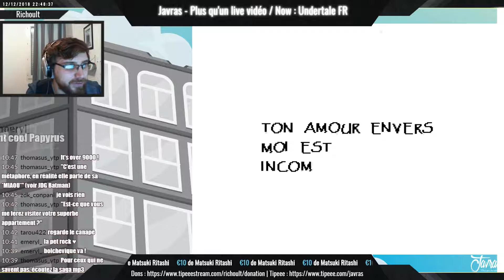💀 UNDERTALE FR - Partie 2 - Mon premier rendez-vous amoureux vidéoludique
Let's play FR sur Undertale